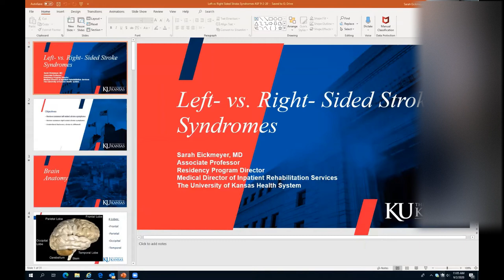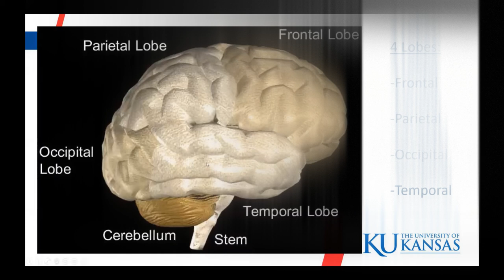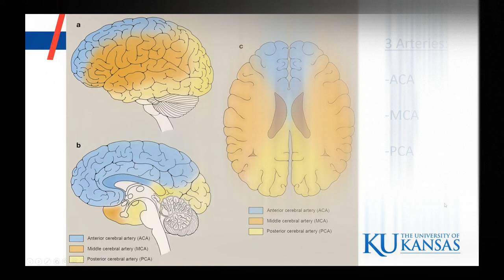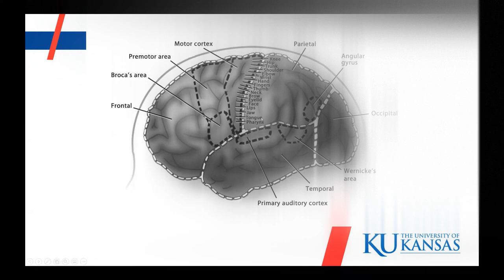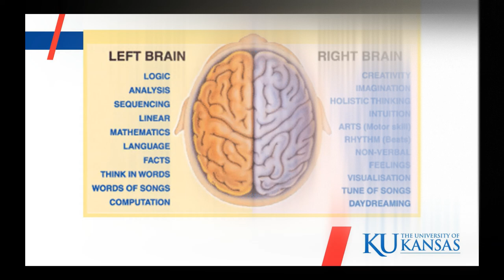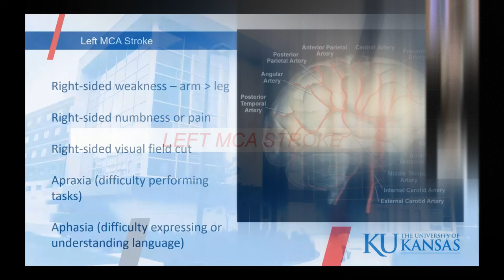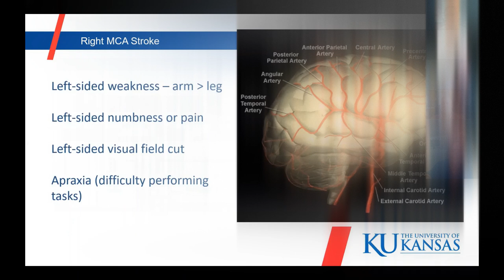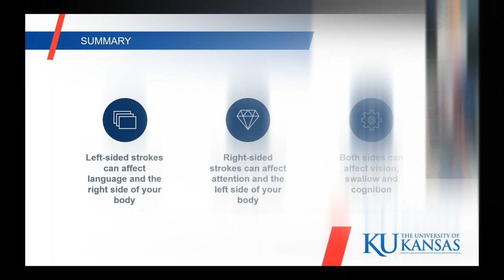Left vs Right Brain Stroke Symptoms